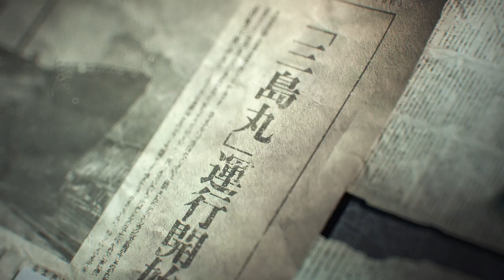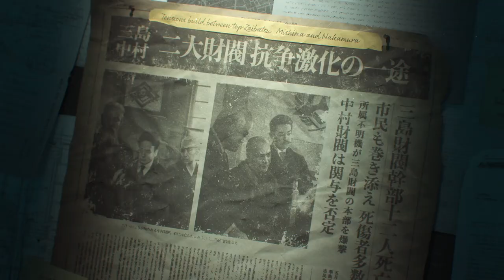TEKKEN 8 | MODO HISTORIA | PARTE 1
(CAPITULO 1 - CAPITULO 2)